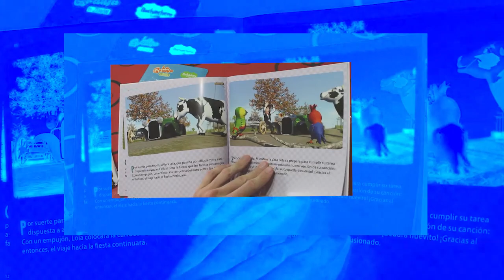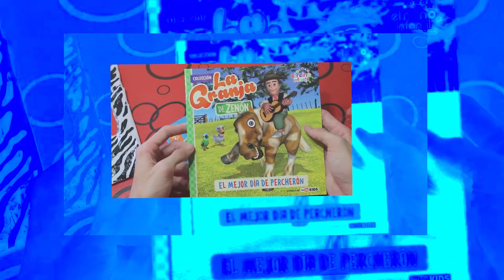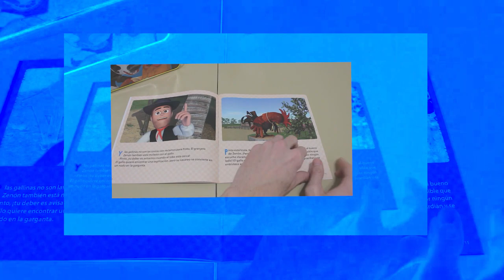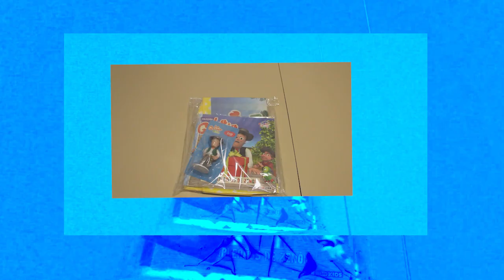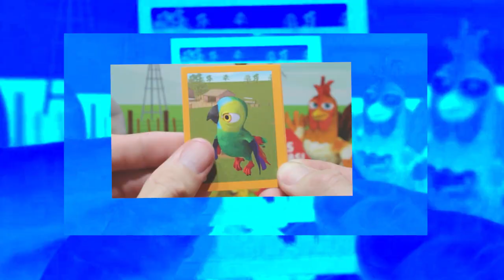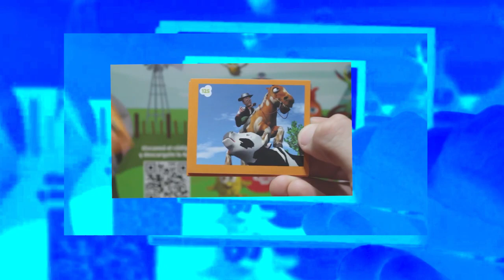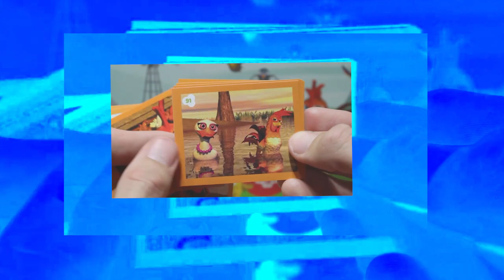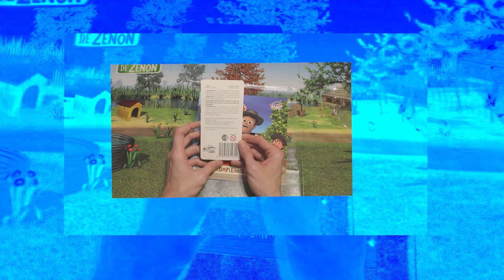Figuras ZENON y VACA LOLA de La GRANJA DE ZENON